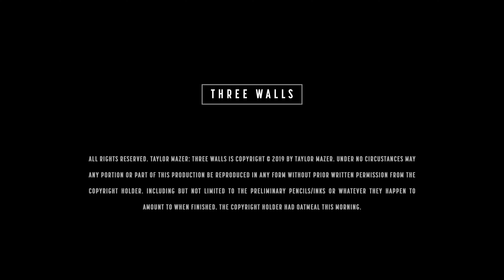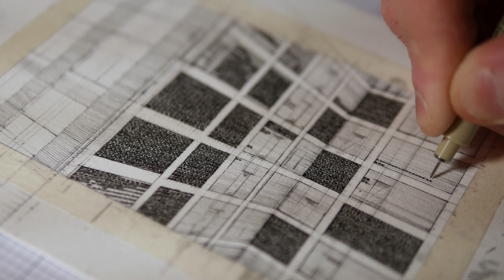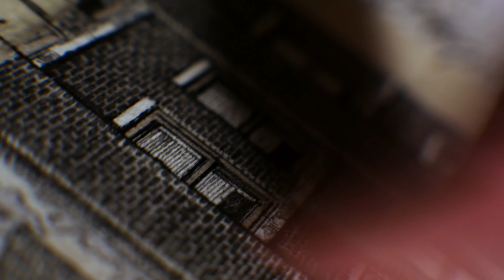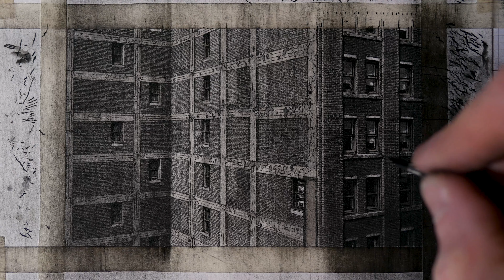Taylor Mazer is Drawing Bricks.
"Three Walls," 3.1 by 5 inches, Pen and Ink, Finished 6:26 am 1/15/2017